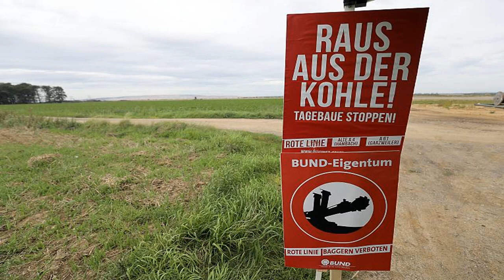Fotos: klimacamp 2017 beim braunkohle-tagebau erkelenz[BIKINI]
Fotos: klimacamp 2017 beim braunkohle-tagebau erkelenz